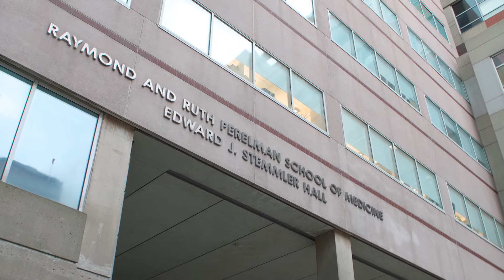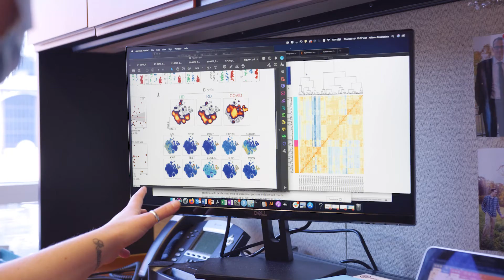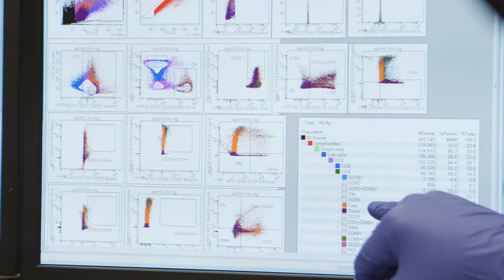Research in Neuroinflammation & Neurotherapeutics | Penn Multiple Sclerosis & Related Disorders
Amit Bar-Or, MD, FRCPC, Chief of the Multiple Sclerosis Division at Penn Medicine and Director of the Center for Neuroinflammation and Neurotherapeutics at the Perelman School of Medicine, discusses the latest multiple sclerosis research, including clinical trials and therapies to improve care for multiple sclerosis (MS) and related conditions.